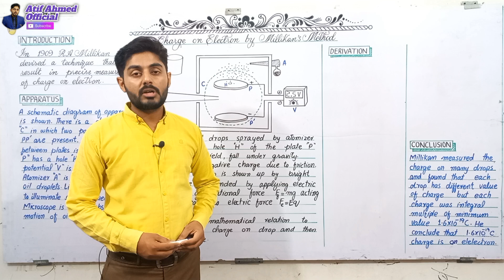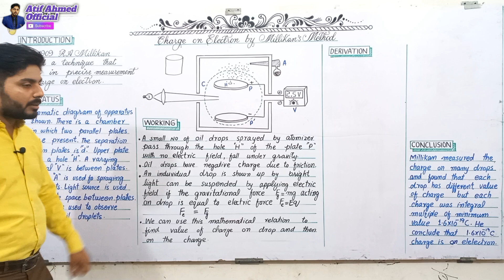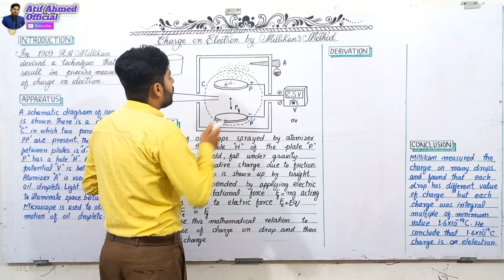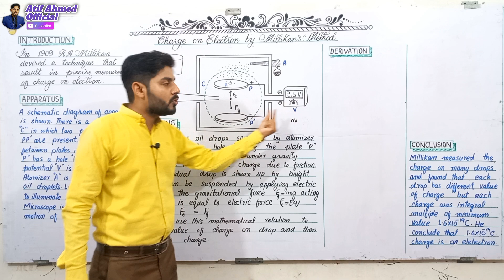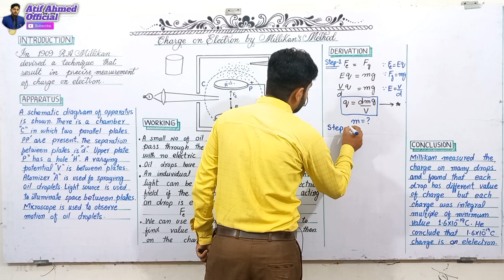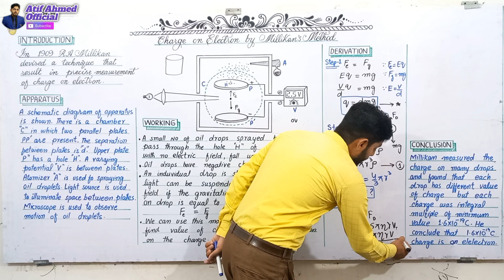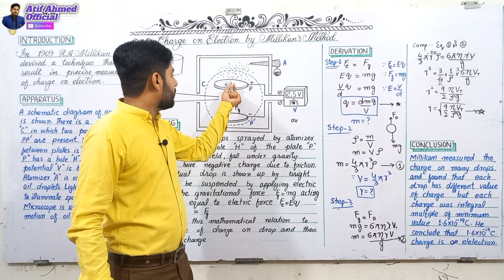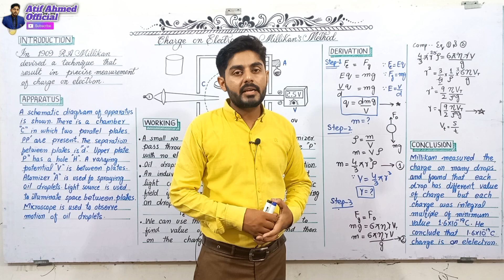charge on electron by millikans method class 12 | 12th class physics chapter 12 | punjab board